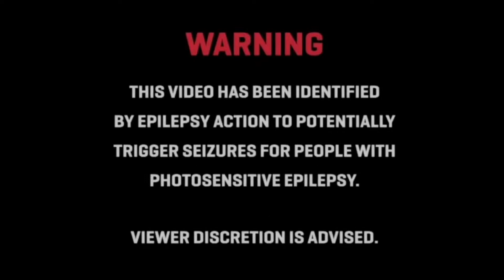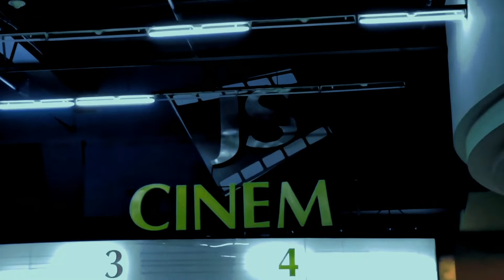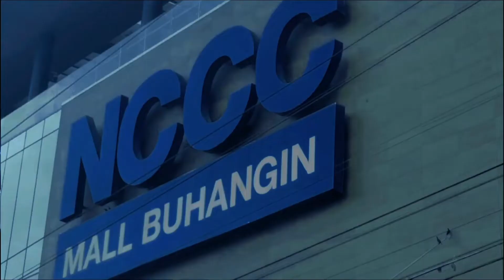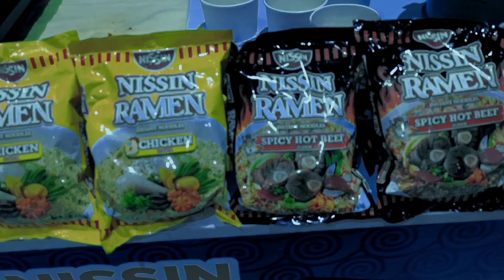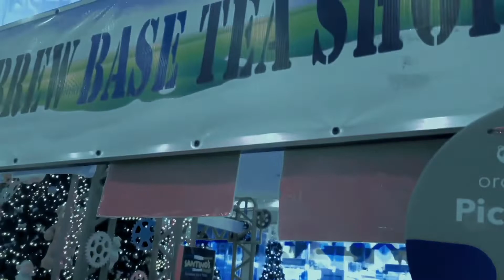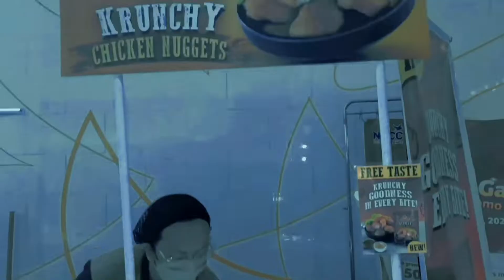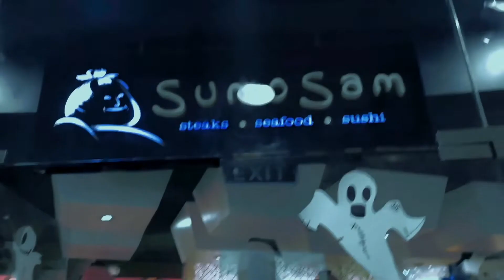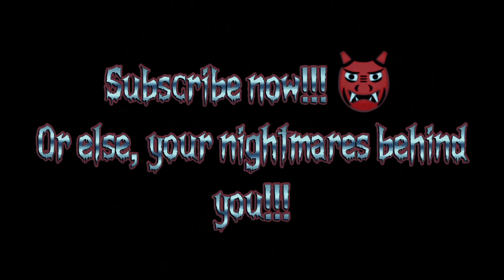Trick or Treat + Horror House Challenge (post-Halloween Special 2022)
For tonight's special post-Halloween episode, there are two challenges that I had to share with you. First, can I survive inside the spooky and very creepy Bahay Kubo Horror House Challenge at Gaisano Grand Citimall Illustre (aka JS Gaisano)? Plus 3 rounds of Halloween Trick or Treat Challenge at NCCC Malls (Buhangin and Victoria Plaza Bajada) and Abreeza Ayala Malls Bajada, together with my little sister or bunso, Angela. Belated happy halloween everyone and enjoy the show!

Warning: Contains some jumpscare and other horror elements. Watch at your own risk.

My Vlogging gear that I used:

Camera:
* Huawei Nova 7 SE 5G Phone

Lightning:
* 25cm Ringlight (Lazada)

Tripods:
* 3-in-1 Wireless Bluetooth Selfie Stick (Lazada)

Editing software that I used:
* Capcut app